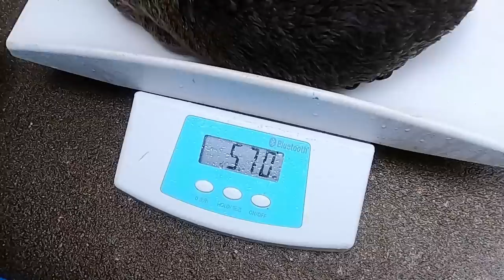【アシカ】精一杯生きる赤ちゃん（伊勢シーパラダイス／水族館）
生まれて4日目から一週間までのポロン赤ちゃんの記録です。今となっては本当によくぞここまで…と思う位はかなげな赤ちゃん。本当この時は全てが精一杯です。